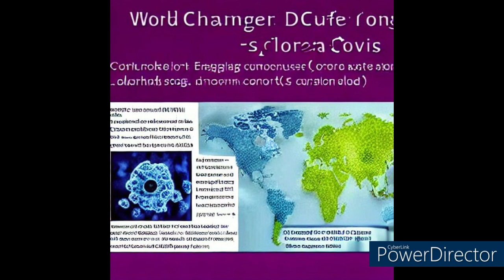Completely Different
FroX
Die Basler Band mit den Fröschen!

FroX sind:
Nathalie Anderegg – Cello, Querflöte, Gesang
Roman Predieri - Tasten, Gesang, Frösche,
Daniel Plattner - Gitarre, Gesang
Felix Haas - Schlagzeug
Werner Pfiffner - Bass, Gesang, Akustik Gitarre

FroX spielen:
Alles was ihnen Spass macht!

FroX singen:
Wie es ihnen gefällt!

FroX haben:
Keinen Anspruch auf höchste Perfektion, aber man hat schon seine Ansprüche!

FroX wohnen:
In- und um Basel

Die vorliegenden Songs wurden mit zwei ZOOM Recordern, mit wenigen Spuren, im Proberaum
live aufgenommen. Wenige Overdubs und bescheidene Soundbearbeitung mit der einfachen
Audacity-Software führten zum vorliegenden Resultat.